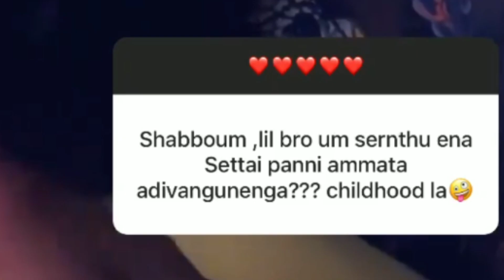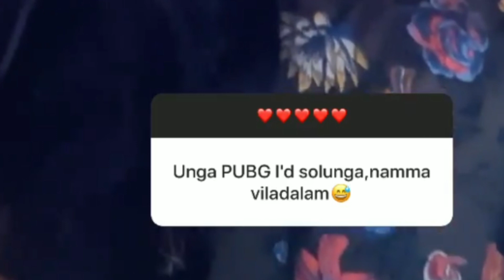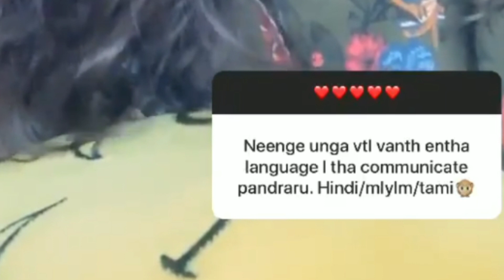Sembaruthi shabana recent chat video | shaboo | serial actress | recent news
Sembaruthi shabana recent chat video.